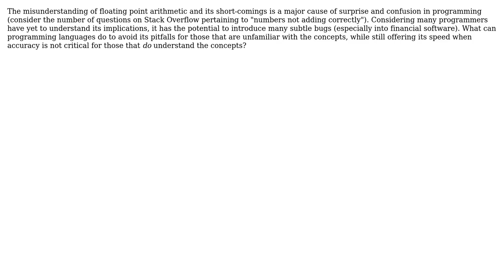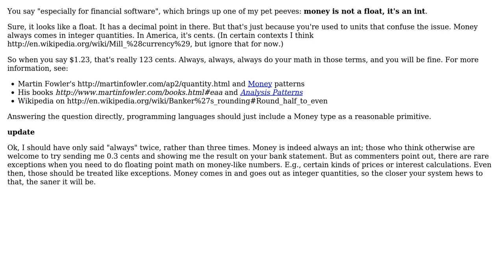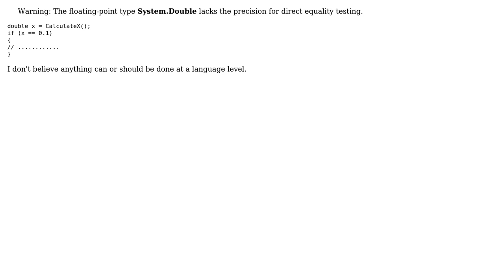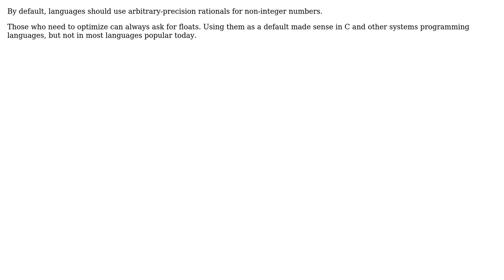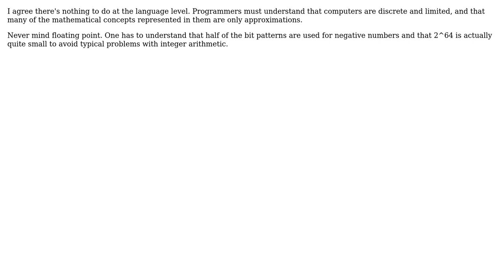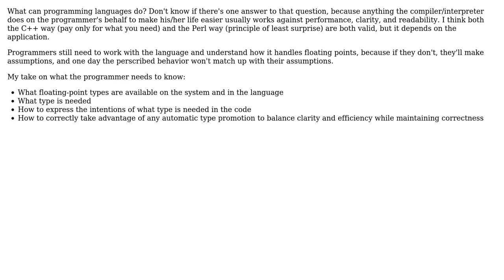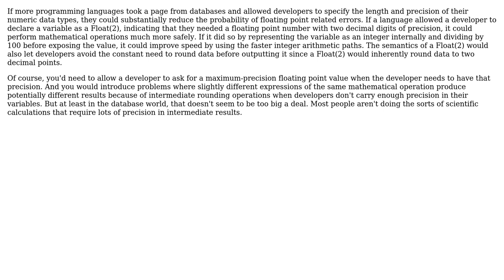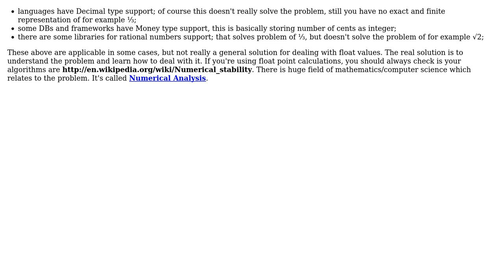Software Engineering: What can be done to programming languages to avoid floating point pitfalls?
With thanks & praise to God, and with thanks to the many people who have made this project possible! | Content (except music & images) licensed under CC BY-SA | Music | Images & others | With thanks to user William Pietri user Waquo user vartec user Tim Williscroft user supercat user Loren Pechtel user Justin Cave user John user Haakon Lotveit user comingstorm user ChaosPandion user BillThor user Berin Loritsch user Armand user Apalala user Adam Paynter and the Stack Exchange Network Trademarks are property of their respective owners. You are responsible for your own actions.